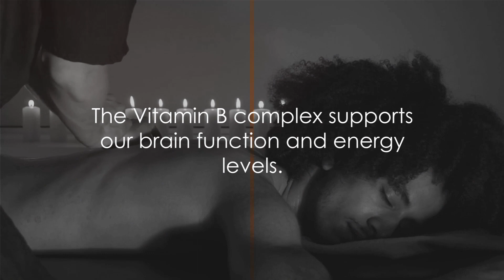Unwind and Unstress With Some Supplements✨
Join us as we explore a range of supplements, their benefits, and how they can support your journey to a calmer, more tranquil state of being.😒🙂👍